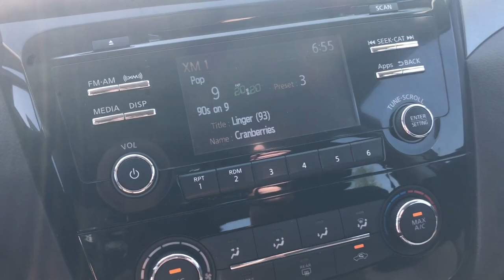2015 Nissan Rogue Madison, Fitchburg, Monona, Shorewood Hills, Five Points, WI PMXR2403A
Super Black Used 2015 Nissan Rogue available in Madison, WI at Russ Darrow Mazda Madison. Servicing the Madison, Fitchburg, Monona, Shorewood Hills, Five Points, WI area.

Russ Darrow Mazda Madison
2302 W Beltline Hwy

2015 Nissan Rogue S Super Black AWD 2.5L I4 DOHC 16VbrbrBLUETOOTH(R) CONNECTION FOR MOBILE PHONE, PUSH BUTTON START, Rogue S, 4D Sport Utility, 2.5L I4 DOHC 16V, CVT with Xtronic, AWD, Super Black, Charcoal Cloth.brbrbr~ RUSS DARROW GOLD CARD ($1,597 Value) INCLUDED WITH THIS VEHICLE! ~~br* 3 Oil Changes at no costbr* PRIORITY Service Schedulingbr* BUY 4 Oil Changes, Get the 5th Oil Change at no costbr* Complimentary Car Wash with Any Servicebr* Complimentary 1-Day Rental with $400+ of Repairs or Maintenancebr* Complimentary Shuttle Service (Round Trip in Our Trade Area)br* Complimentary Multi-Point Inspection with Any Servicebr* AND MORE!brbrDisclaimerbr(Tax, title, license, and service fees extra)brDue to constantly changing market conditions our published live market prices are valid for 24 hours.Russ Darrow pre-owned vehicles come standard with one key. If we received more than one key from the previous owner, we include them. Additional keys, as well as dealer-installed accessories, may be purchased at the time of sale.